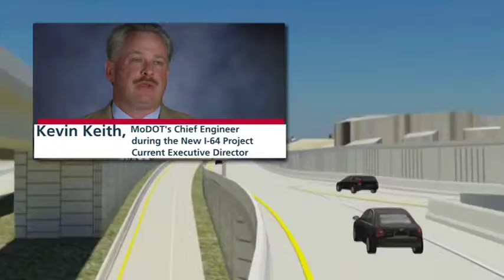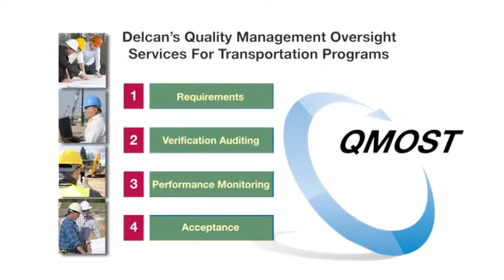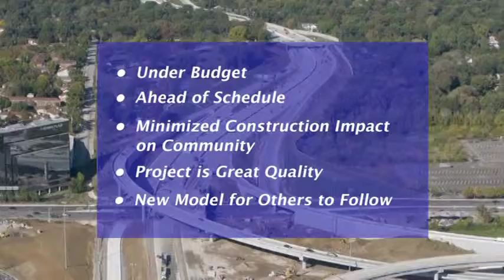2010 Global Road Achievement Award for Quality Management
Delcan delivers the new I-64 under budget and ahead of schedule.